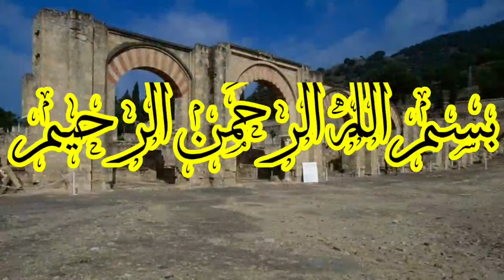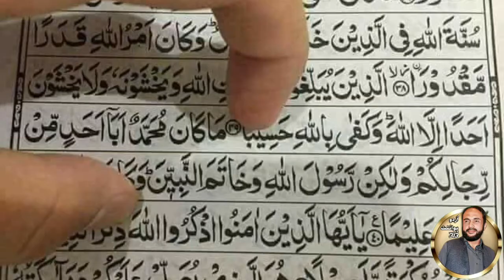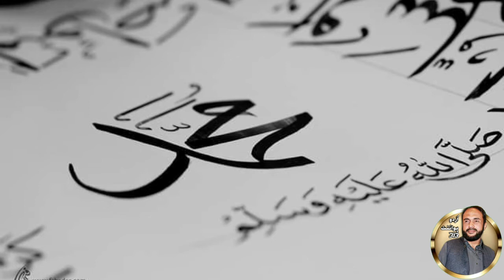Hazrat Shees A.S|| حضرت شیث علیہ السلام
hazratshees حضرت شیث#hazratadam#urdupoint313#urdu